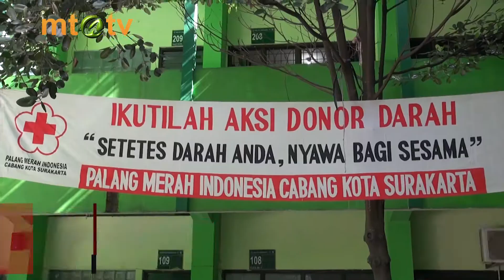KIT 20180116 - DONOR DARAH SMA MTA SURAKARTA